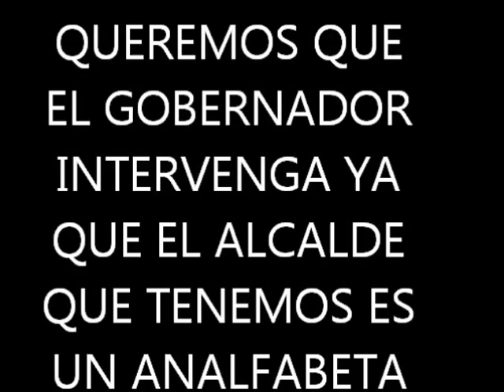QUEREMOS QUE EL GOBERNADOR INTERVENGA YA QUE EL ALCALDE QUE TENEMOS ES UN ANALFABETA